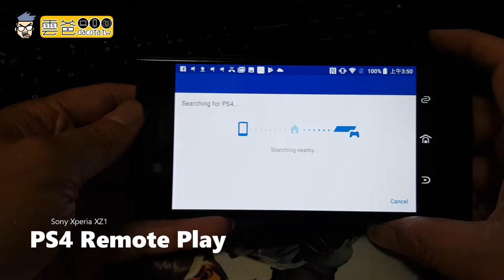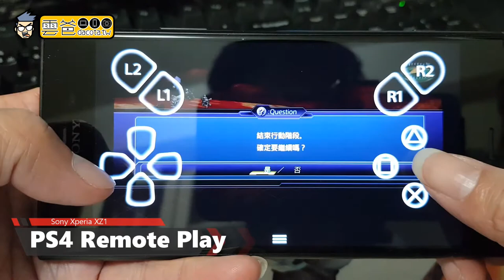Sony Xperia XZ1 - PS4 Remote Play 超級機器人大戰V